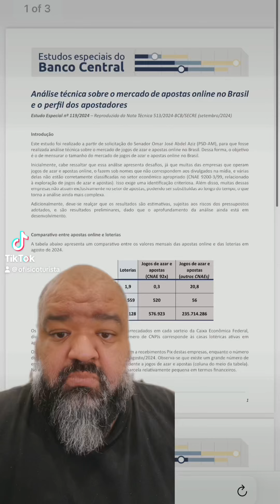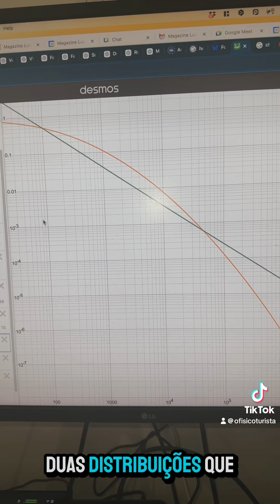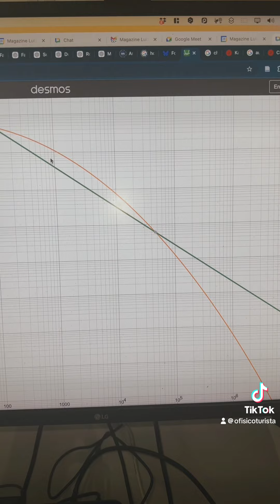O que a estatística diz sobre o Bolsa Família é o jogo do Tigrinho?